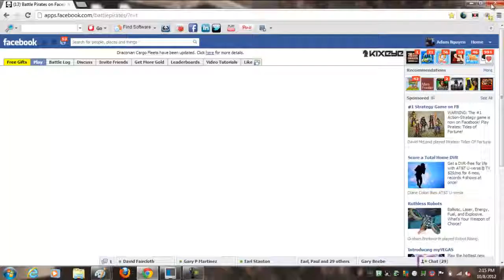group ob vs the great adam in 324